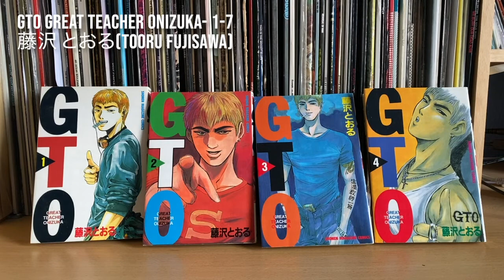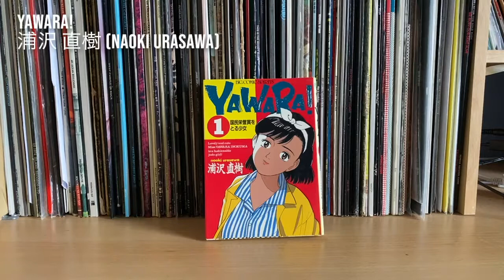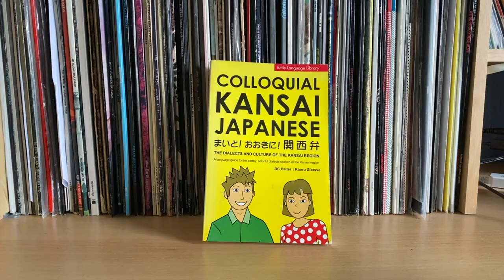My Japanese Bookshelf 本棚紹介